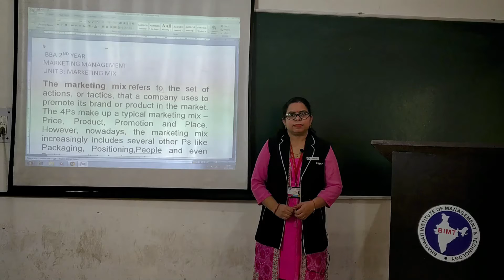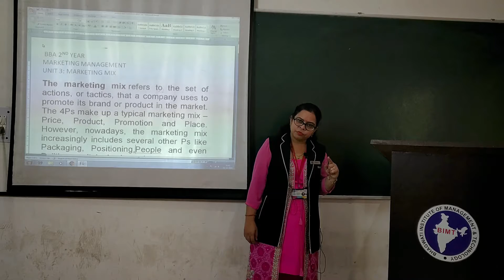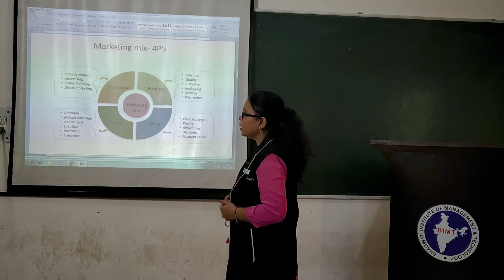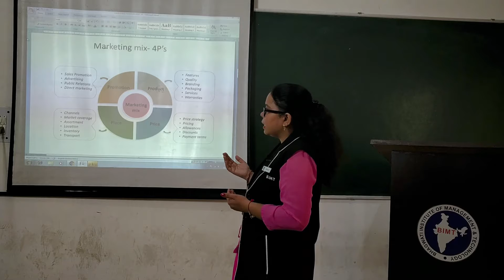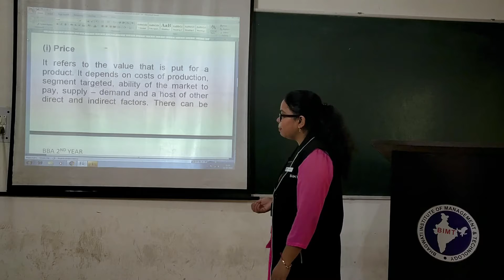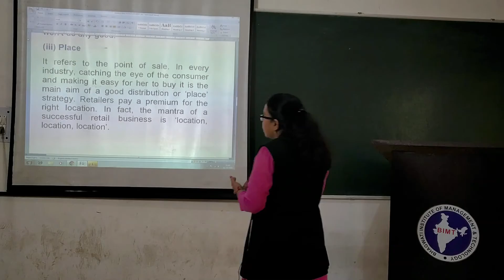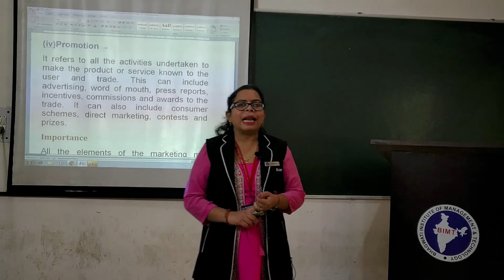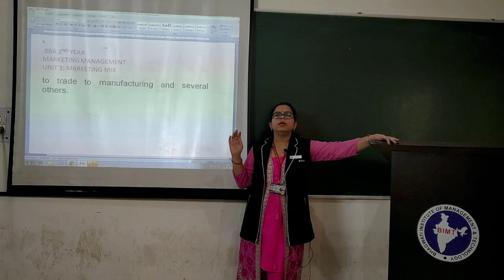MARKETING MANAGEMENT (lecture 13) | BBA 2nd Year | Mohini Mam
Subject Name :- MARKETING MANAGEMENT
Course & Year  :- BBA 2nd Year
Lecturer :- Ms. Mohini Mam
lecture 13